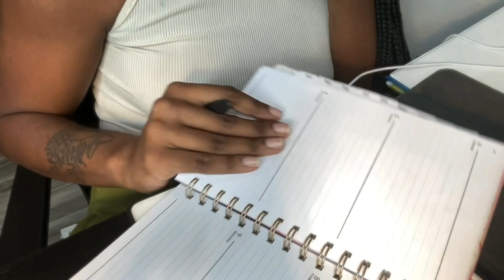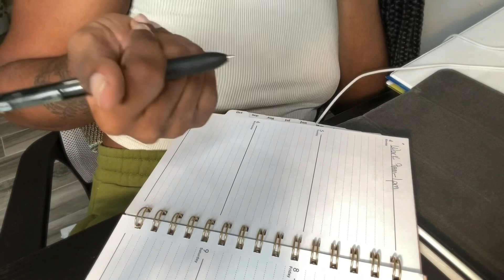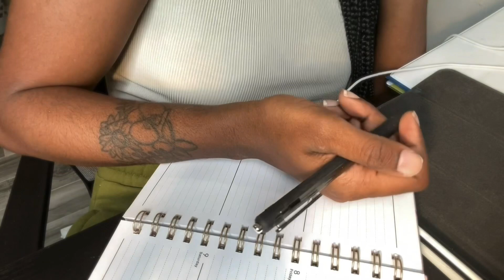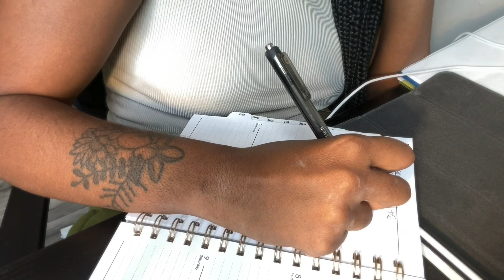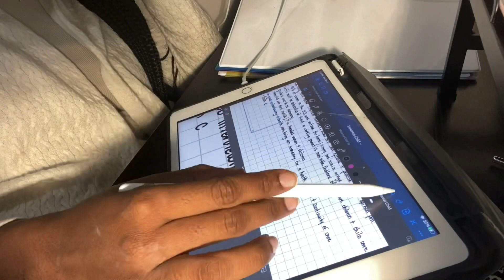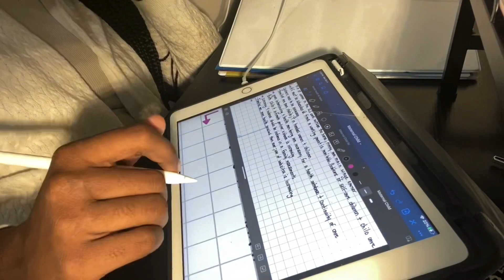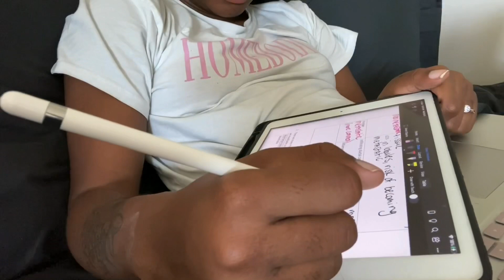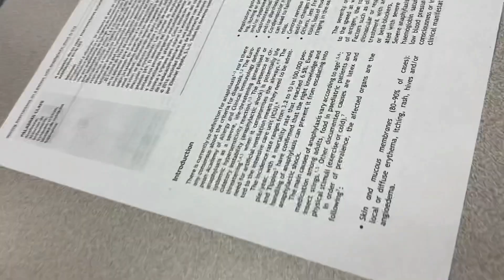WEEK IN THE LIFE OF A NURSING STUDENT| First week, plan with me, failed dosage calc, back on campus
Hi loves! Welcome back for another nursing school vlog. I know it’s been a while but I’m back and I have a lot to show you guys. We’re back on campus/in person! Watch me plan my week, go on campus for skills lab, sim lab, and clinical. Also watch me struggle with dosage calc lmao. I’m taking maternal chilD/ OB pediatrics this quarter and it’s already crazy.